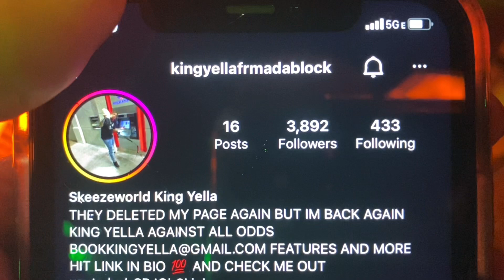KING YELLA TELLS THE DIFFERENCE BETWEEN CHICAGO & CALIFORNIA GANGS AND WHY PNB ROCK DIED OUT THERE